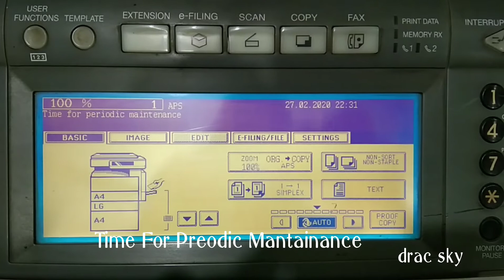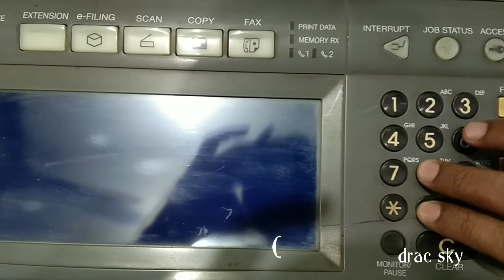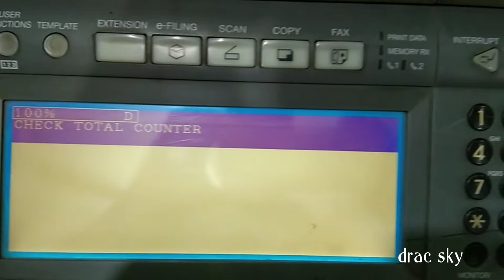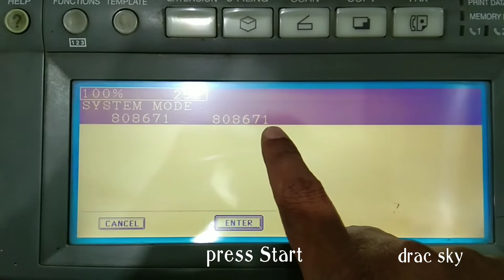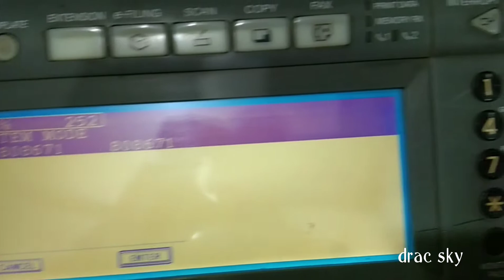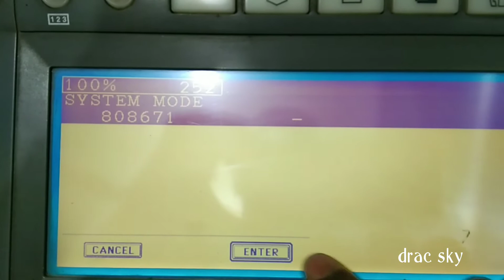Toshiba 450/452 Time For Preodic Mantainance problem solve